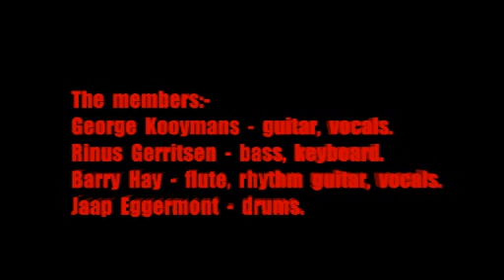Golden Earrings:-'The Grand Piano'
From the album:-'On The Double' (April 1969)